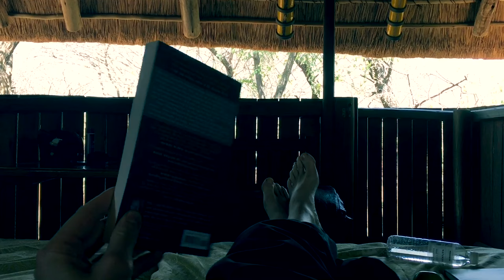Back To Basics Experience 2016 (Mosetlha Bush Camp, Madikwe Game Reserve, South Africa)